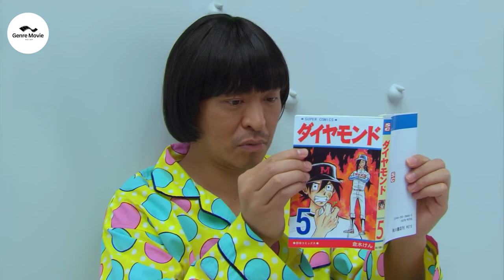A Man Trapped In a Room With 1000 Buttons, He Has To Guess to Get Out Of The Room